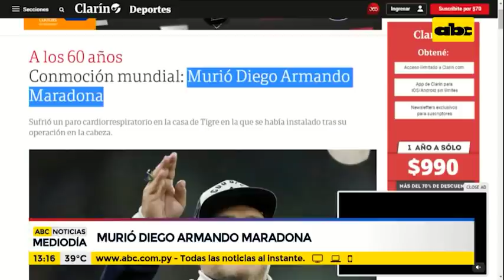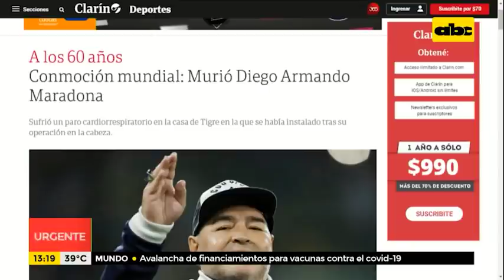Murió Diego Maradona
Medios argentinos confirman la noticia de que el exfutbolista Diego Armando Maradona falleció a causa de un paro cardiorrespiratorio. El "10" había superado recientemente una operación tras ser hallado un hematoma subdural en su cabeza.